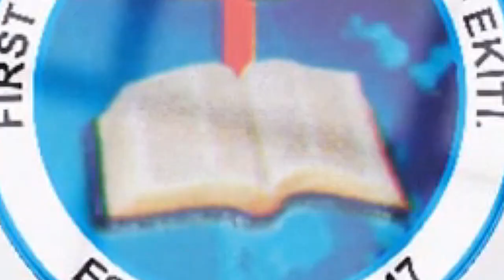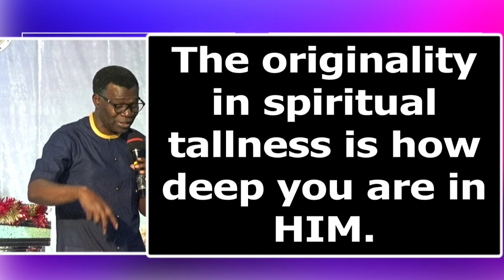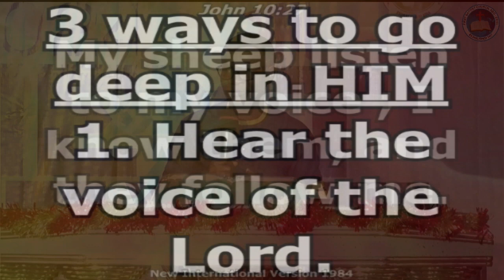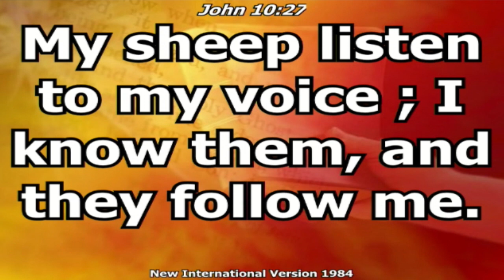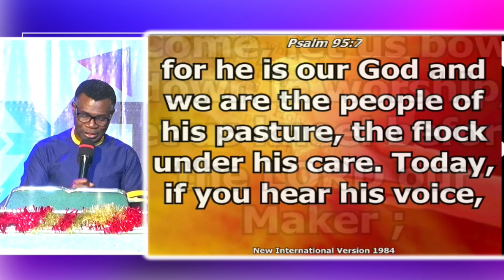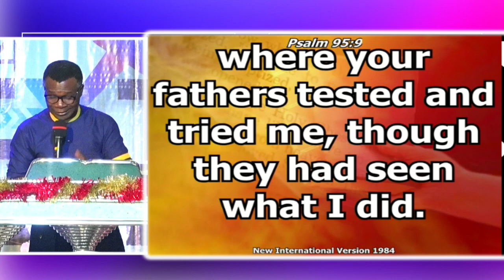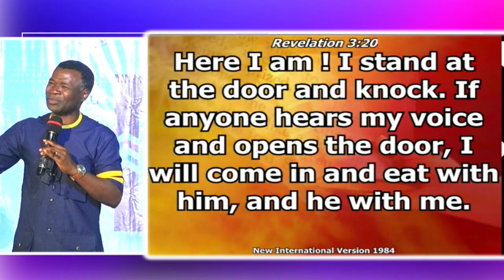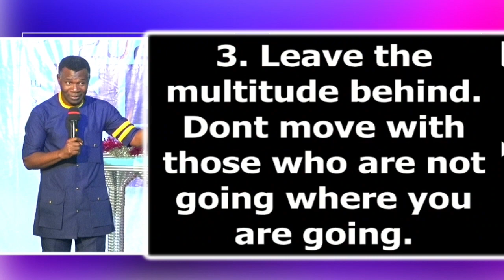NEXT LEVEL 2024 THEME INTERPRETATION PART 4 FEB 4, 2024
NEXT LEVEL 2024 THEME INTERPRETATION - REV'D DR. KAYODE AYINDE